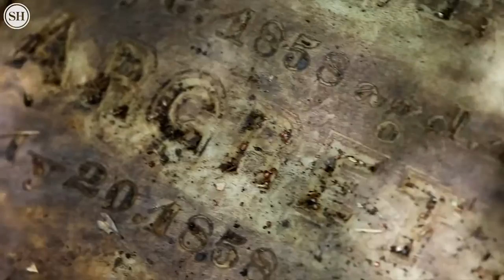These are the Sun Herald's favorite videos of 2018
Photojournalists Amanda McCoy and John Fitzhugh share some of their favorite and most impactful videos of 2018. Sports writer Patrick Magee captured the wild action at the Long Beach-Pass Christian football game that was one of our most viewed. See the full videos at sunherald.com.

Video by John Fitzhugh/Sun Herald